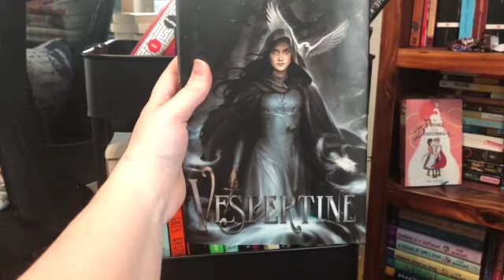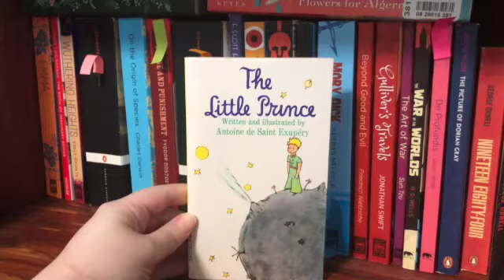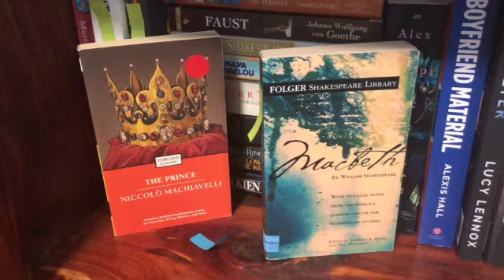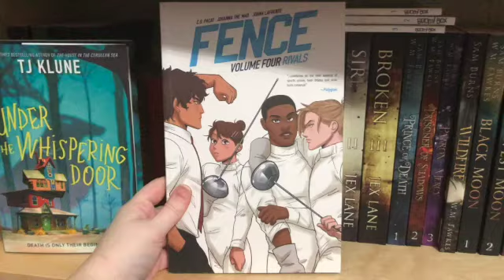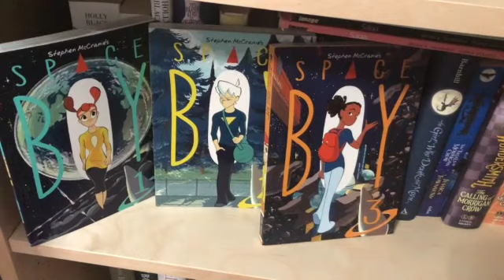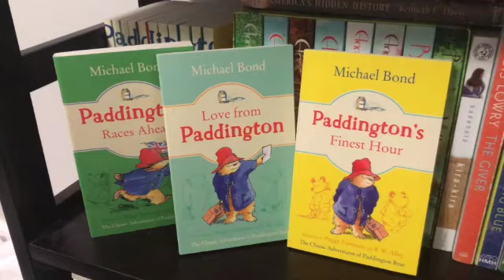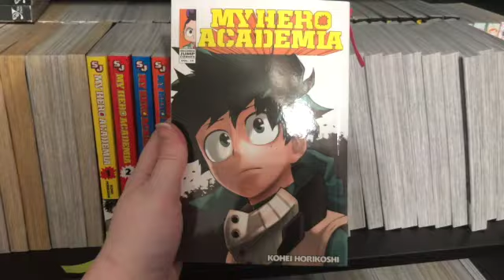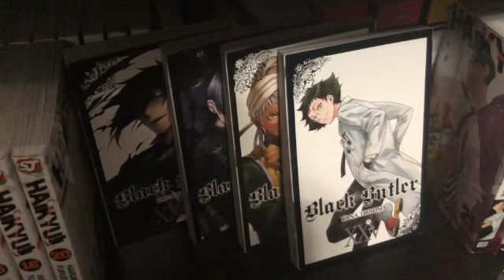Bookshelf tour: My ENTIRE Unread TBR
In this video, I share all of the undread books currently sitting on my shelves.